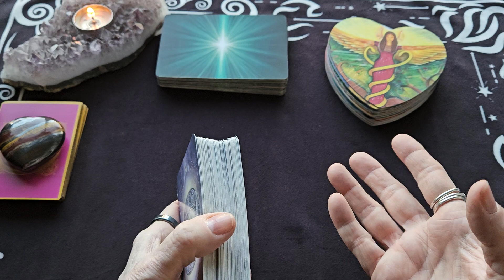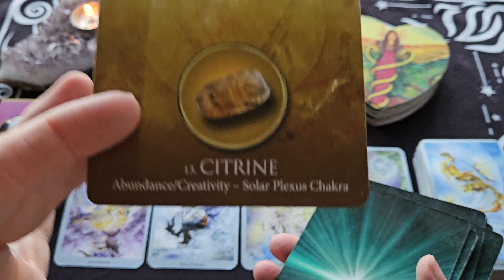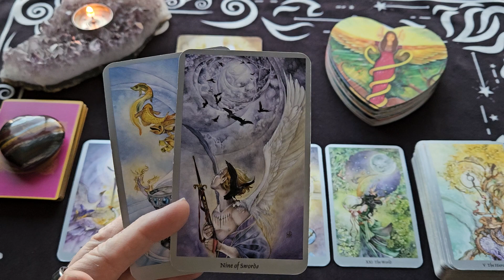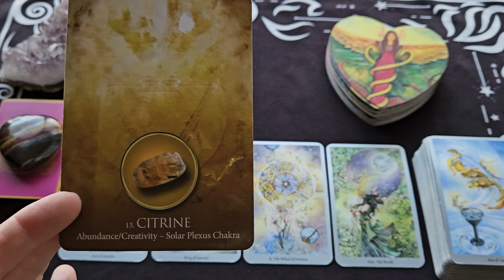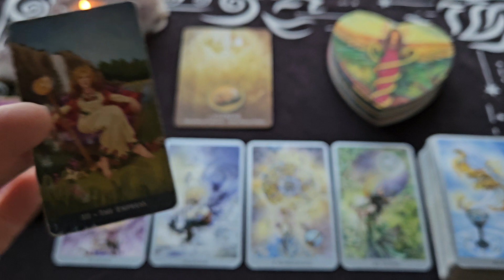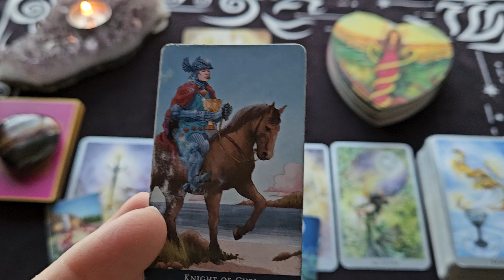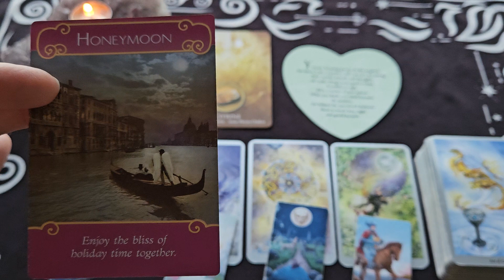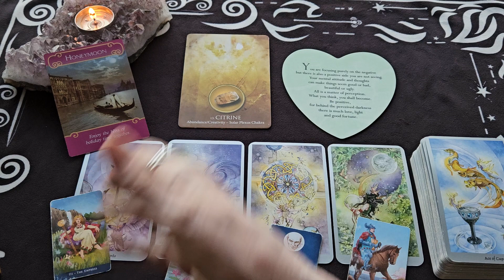Gemini Weekly Tarot Reading ~ MESSAGES FOR VALENTINE WEEK!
This is your Gemini Weekly Tarot Reading for Feb 12-18, 2024

The Shadowscapes Tarot Deck - Stephanie Pui-Mun Law
Eternal Crystals Oracle Cards -   Jade-Sky
The Heart & Souls Deck - Toni Salerno